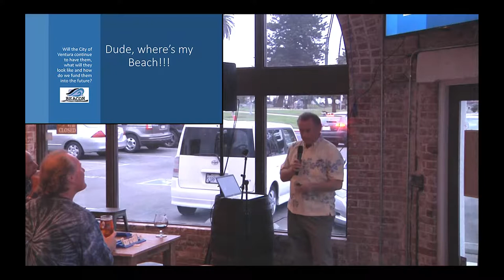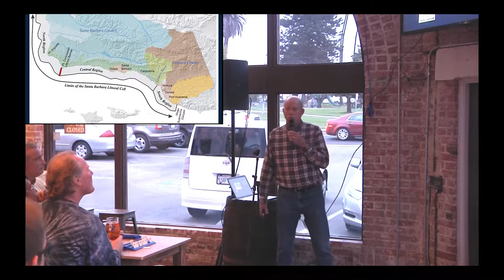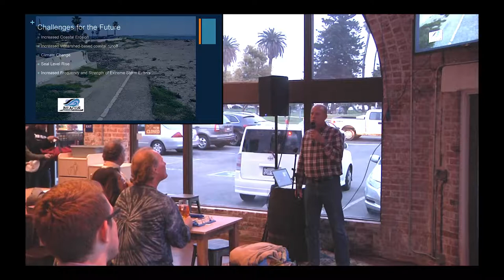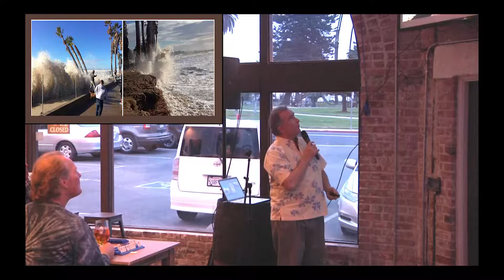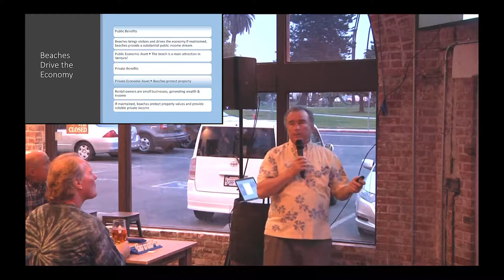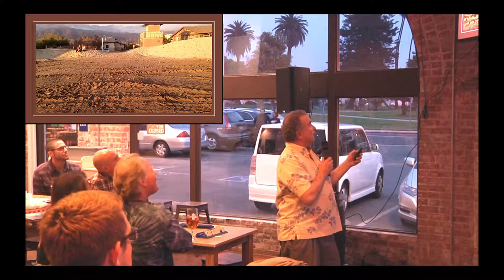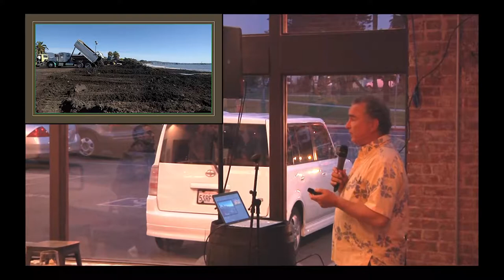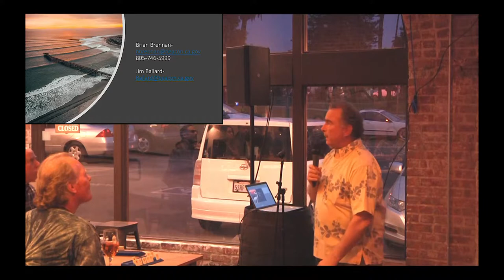Salty Sessions 2018: Dude, where’s my Beach?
How are the beaches of Ventura County created and why is there rock and cobble where there once was sand? Come and join us for a presentation, discussion and solutions around those topics with Brian Brennan and Dr. Jim Bailard with BEACON.